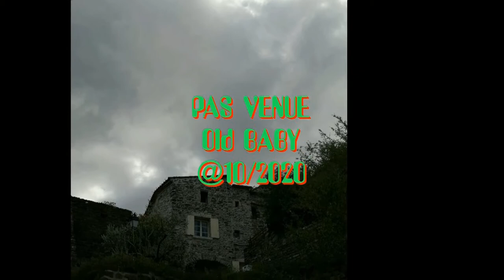PAS VENUE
Histoire d'un gars qui gère très mal sa vie sentimentale